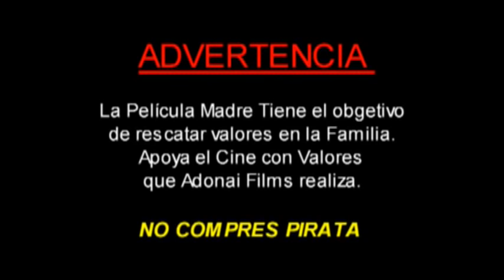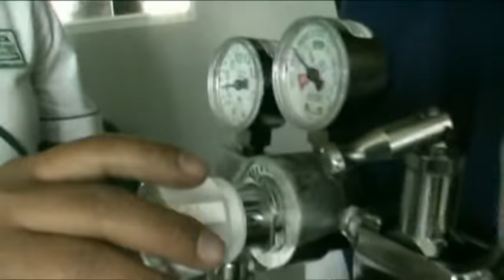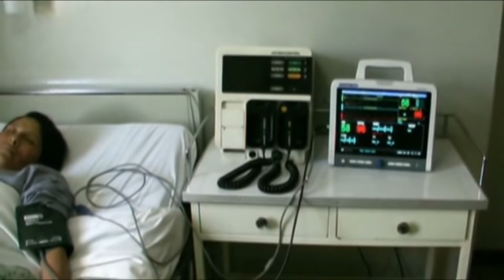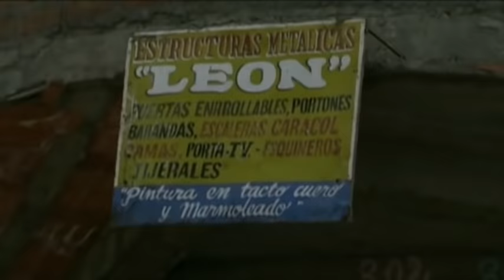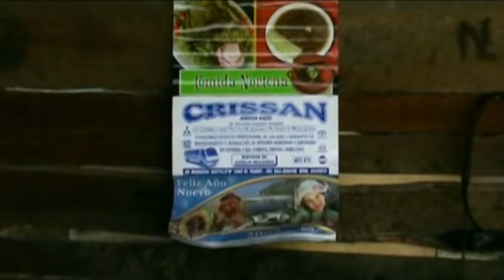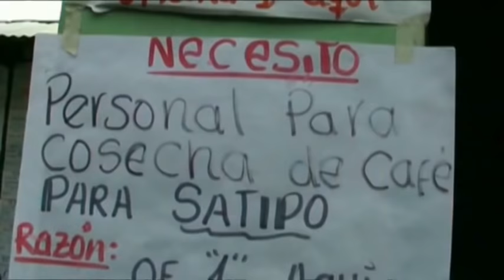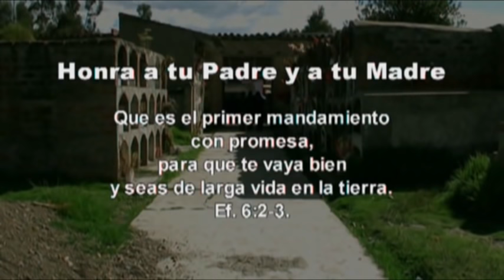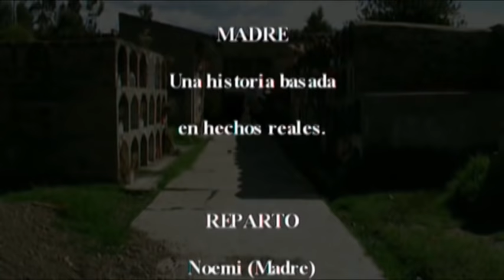Película Madre I "Una Ilusión Convertida en Pesadilla" - Sufrimiento de Madre I / Adonai Films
Madre I "Una Ilusión Convertida en Pesadilla"
es una película producida por Adonai Films
representado por el cineasta regional Gerson Laurente

Es una película basada en hechos reales de nuestra sociedad de la región centro del Perú.

Sinopsis:
Noemí y Humberto, padres esforzados que luchan por el bienestar de su familia y satisfacer los caprichos de Luis su hijo. Luis es un joven engreído que no mide consecuencias malgastando el dinero que con mucho sacrificio consiguen sus padres.

Atte. Gerson Laurente
PRODUCTOR ADONAI FILMS